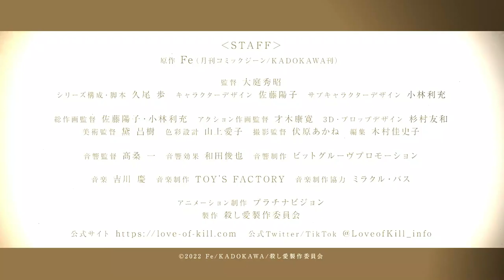Love of Kill | Official Trailer 2 | Eng Sub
Koroshi Ai | Love of Kill

Sypnosis: The silent and stoic Chateau Dankworth is a bounty hunter. Her target: Son Ryang-ha, a notorious killer known for killing 18 high-class officials in a single night. To this day, his murders remain swift, efficient, and bloody. However, after Son Ryang-ha overpowers Chateau in their first encounter, he reveals his own intentions: he too is after her, aiming for her heart.

Son Ryang-ha's attempts to catch her eye are quite unique, to say the least. He offers gifts to her in the form of her current targets, tied up and battered, and will do anything to spend more time together. Reluctantly, Chateau goes along with this act, and so begins the cat-and-mouse game of love between two killers.

Type: TV
Aires on: January  2022 to ? - WINTER 2022
Genres: Action, Romance, Josei
Source: Manga
Animation Studio: Platinum Vision

[STAFF]
Director: Hideaki Oba
Series Composition: Ayumu Hisao
Script: Ayumu Hisao
Original creator: Fe
Character Design: Youko Satou
Art Director: Masaki Mayuzumi
Chief Animation Director: Toshimitsu Kobayashi | Youko Satou
Sound Director: Hajime Takakuwa
Director of Photography: Akane Fushihara

3D Design: Tomokazu Sugimura
Action Animation Director: Yasuhiro Saiki
Color design: Aiko Yamagami
Editing: Kashiko Kimura
Prop Design: Tomokazu Sugimura
Sound Effects: Toshiya Wada
Sub-Character Design: Toshimitsu Kobayashi
Theme Song Arrangement: Q-MHz (ED) | Tsubasa Ito (OP)
Theme Song Composition: Q-MHz (ED) | Tomokazu Tashiro (OP)
Theme Song Lyrics: Q-MHz (ED) | Tomokazu Tashiro (OP)
Theme Song Performance: Aika Kobayashi (ED) | Toshiki Masuda (OP)

©Platinum Vision/Fe